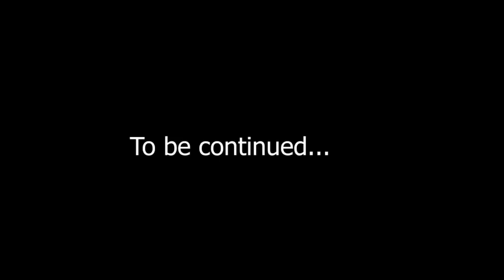AKARASYE EPSD 9 Kigezi Universal Movies _ Kigezi Universal Dramactors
Click the notification bell to enjoy weekly uploads of Kigezi Universal series for more classic Rukiga -Runyankole films for Kigezi Kinimba like Rutamirika, Tindarwesire , Amaizi Marungi , Mpa nkuhe, Abatafire, Omukago omwana wabandi , buryahika and many more contact: / 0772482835 or call